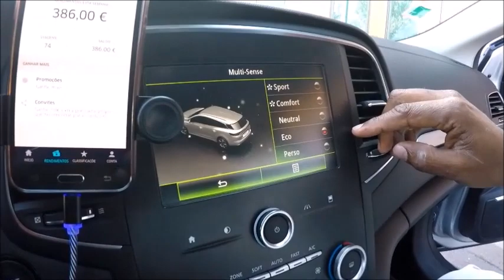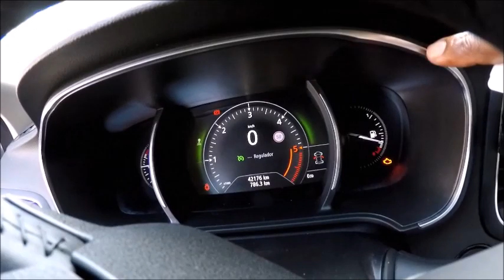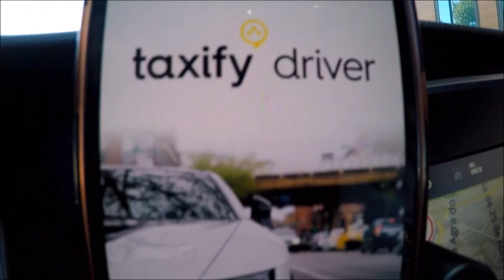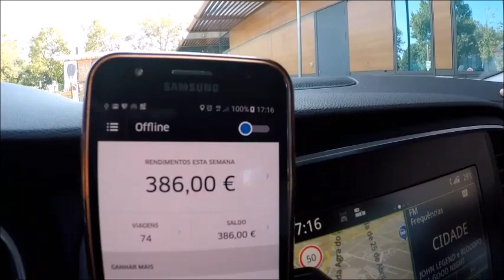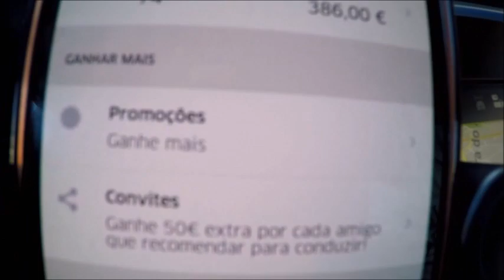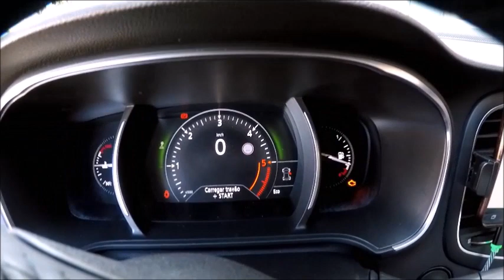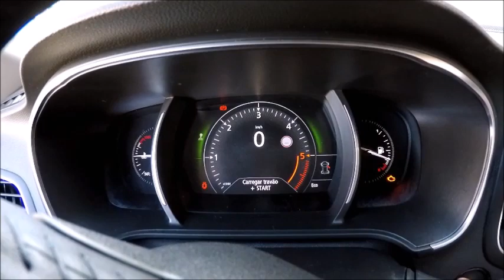Uber moto não deu certo agora to na Uber carro.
minuto 8 fala do meu canal.